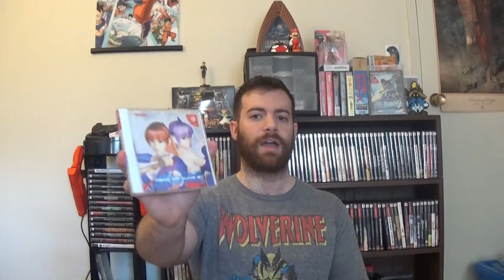Games that surprised me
Today we take a look at some Saturn and Dreamcast games that I ended up liking far more than anticipated.